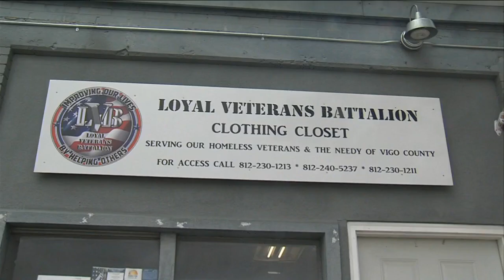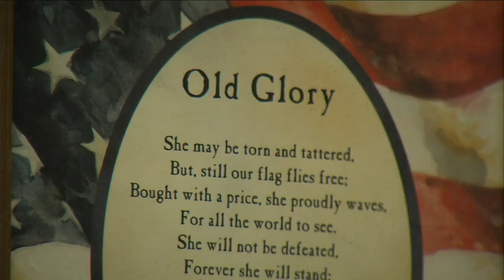Active duty military suicides spike